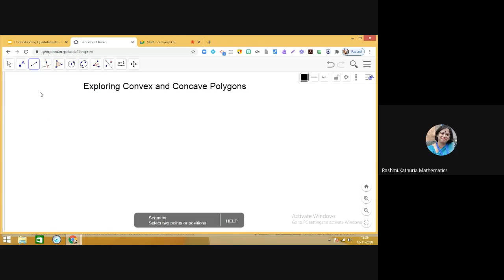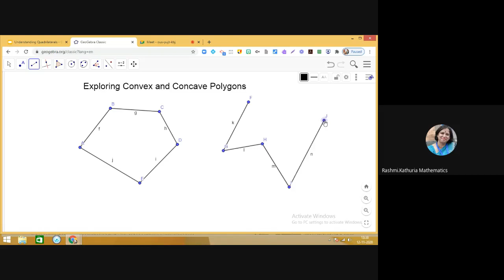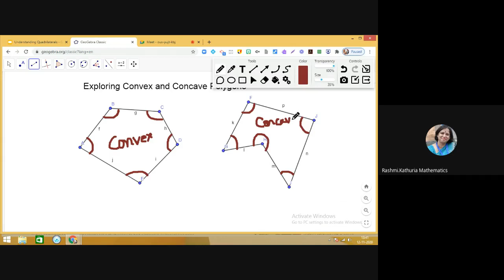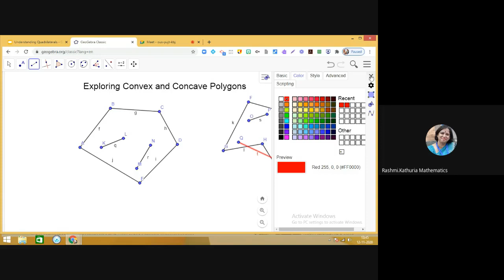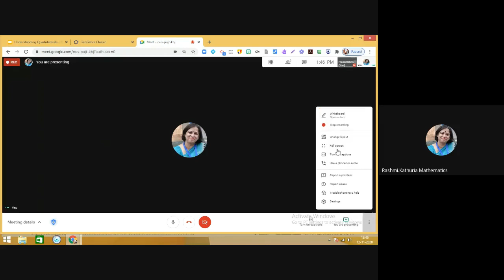GeoGebra Demonstration| How to find whether a given polygon is CONVEX or a CONCAVE polygon?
How to find whether a given polygon is CONVEX or a CONCAVE polygon?

A simple closed curved formed by joining line segments is called a polygon.
There are different ways of knowing when a given polygon will be concave and when it is convex?
In this video we will explore three different ways of finding a concave or a convex polygon.